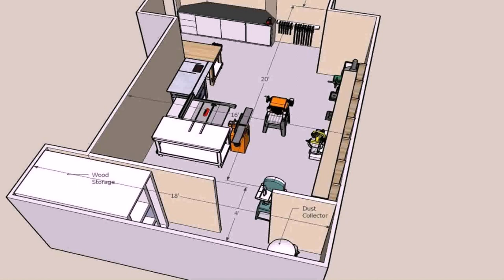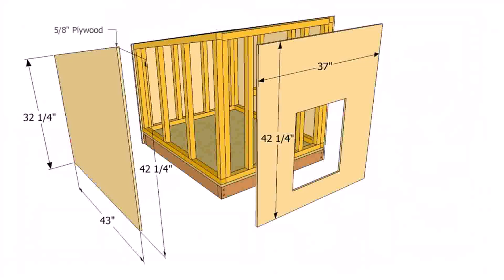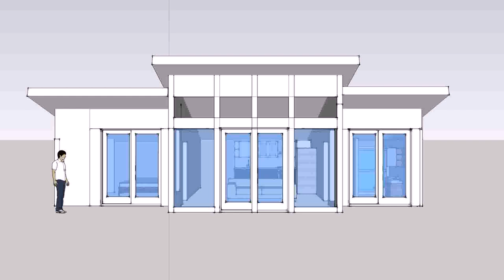Small House Plans Pdf Download - Gif Maker DaddyGif.com (see description)